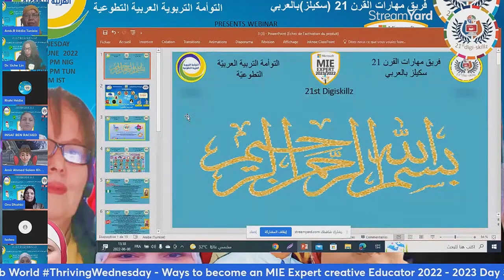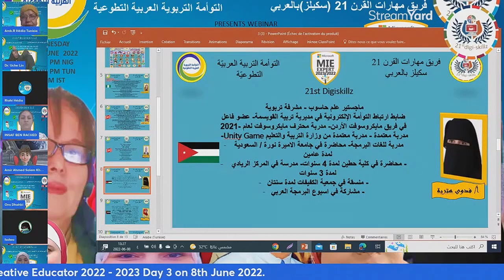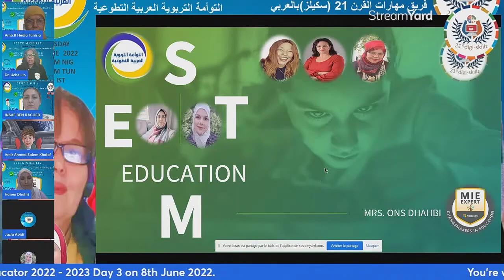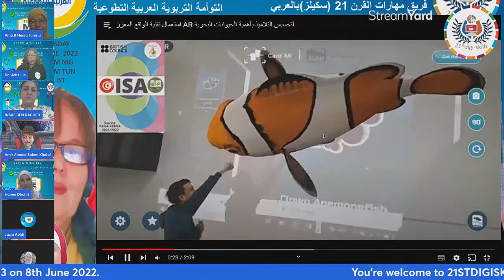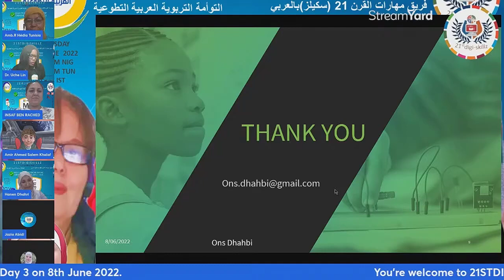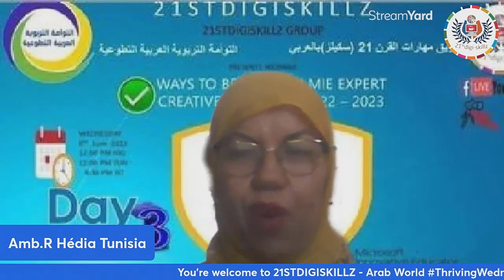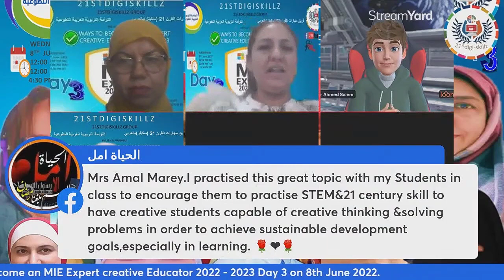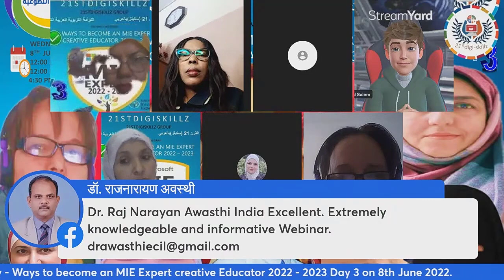Stem for Education